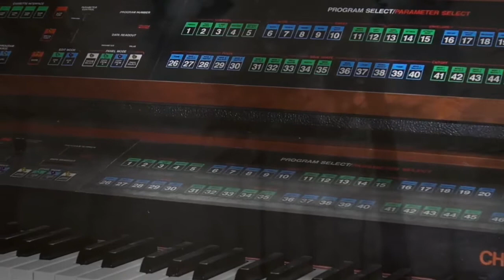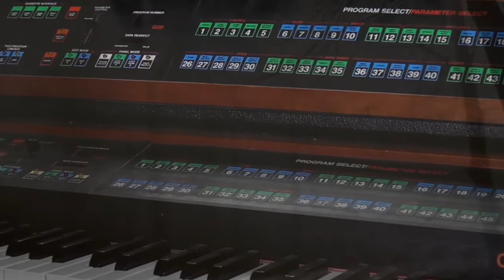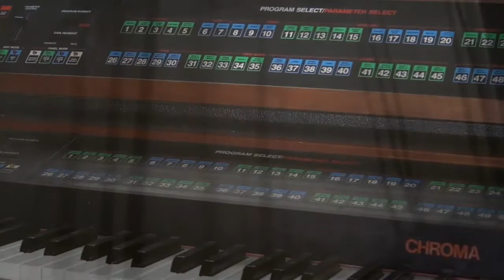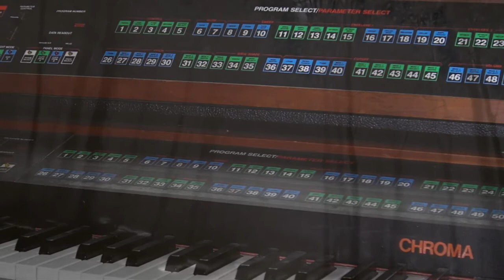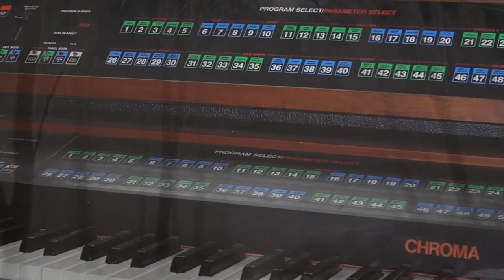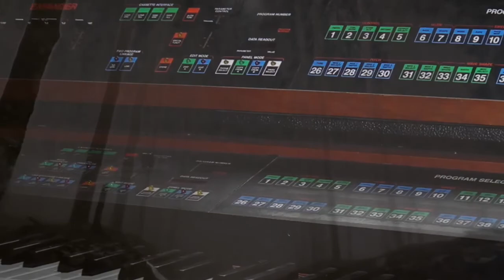Quadrupel Rhodes Chroma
Années de pèlerinage, Franz Liszt.